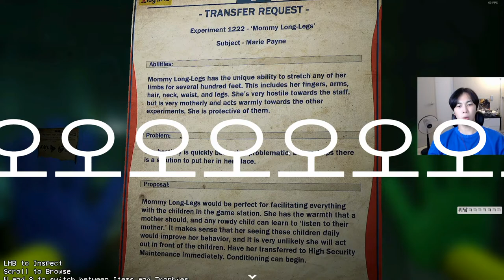Hongbin VS Poppy Playtime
@Kong_bi_ni / twitch: waterhyacinth_ / 콩비니